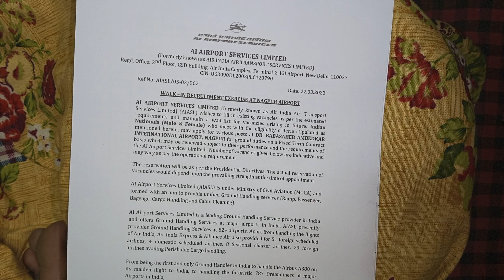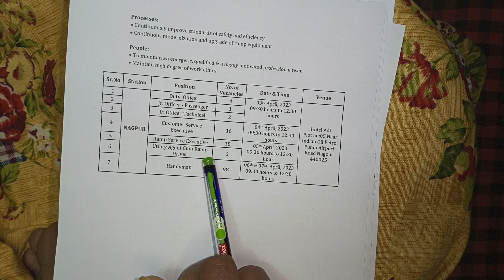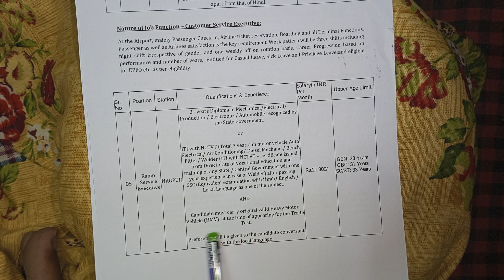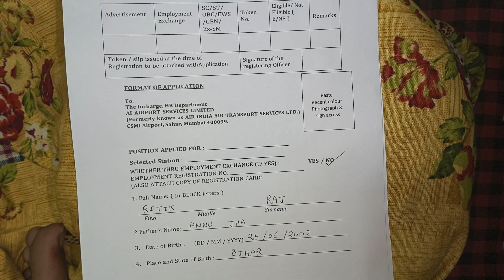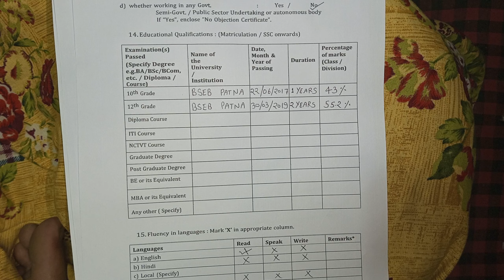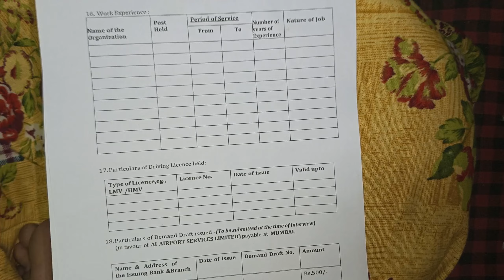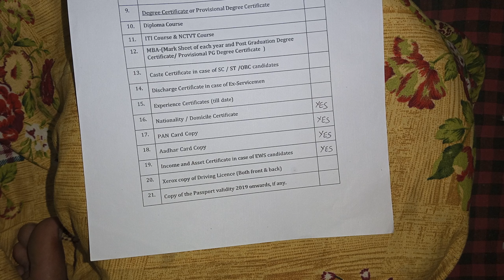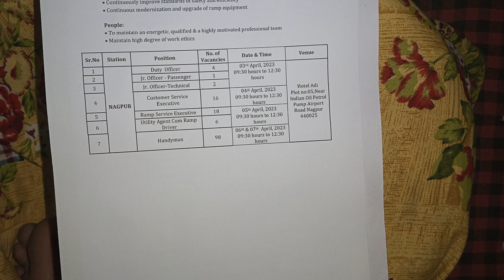AIASL NAGPUR AIRPORT KA FORM KAISE BHARE|SELECTION PROCESS JANE|DEMAND DRAFT KAISE BANEGA|INTERVIEW?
AI airport services limited  Nagpur airport ka offline form Kaise bhare interview kaise hoga demand draft Kaise Banega jaane ful process

AI airport services limited Nagpur selection process kya hai

AIASL me job kaise hota hai

AI AIRPORT SERVICES LIMITED MEIN INTERVIEW KAISE HOTA HAI

AI AIRPORT SERVICES LIMITED MEIN MUJHE JOB KAISE MILA

NAGPUR AIRPORT PER INTERVIEW DENE KE LIYE KAISE JAEN

APPLICATION FORM KE SATH KAUN SA DOCUMENTS LEKAR JAAYE

आज के इस वीडियो में आप लोग जानेंगे नागपुर एयरपोर्ट में ग्राउंड स्टाफ का ऑफलाइन फॉर्म कैसे भरें इंटरव्यू कैसे दें डिमांड ड्राफ्ट कैसे बनवाएं ए टू जेड फुल जानकारी